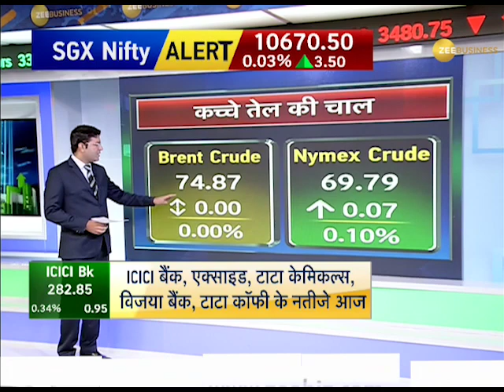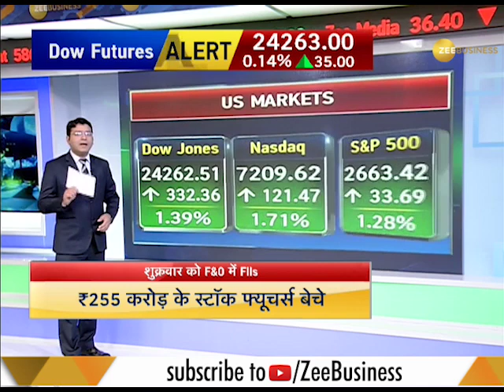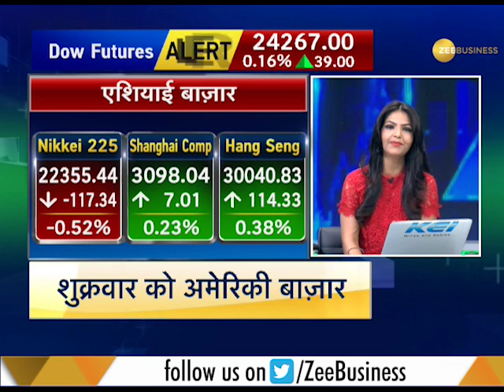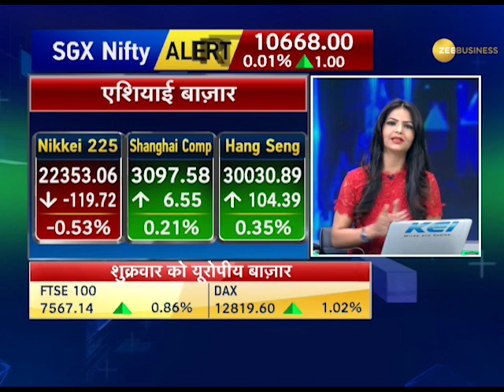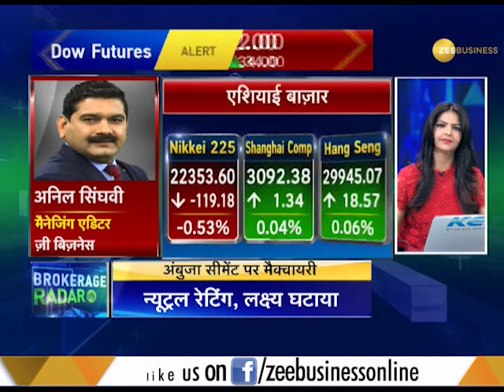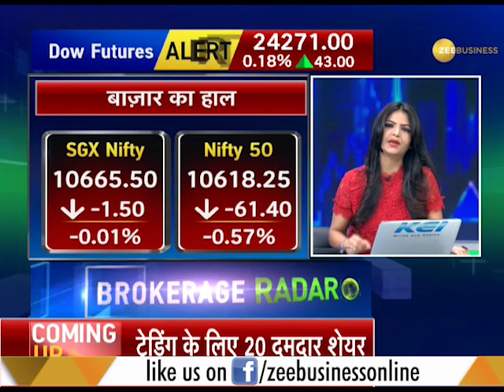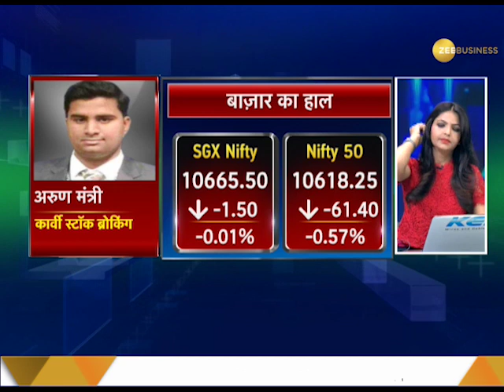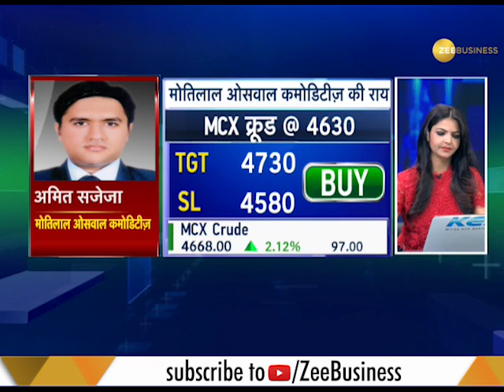Power Breakfast: Market outlook for May 07, 2018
This segment of Zee Business gives you an outlook about how the market is expected to perform today. Watch this video!